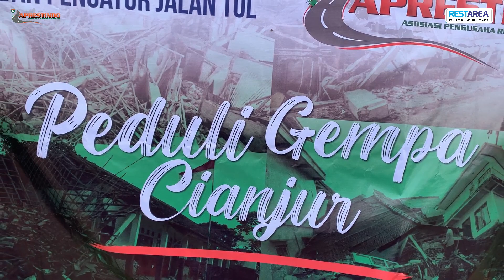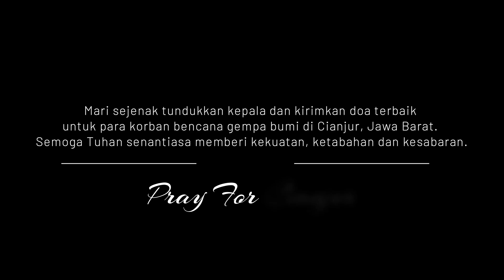5 Januari 2023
Rabu 14 Desember 2022 Asosiasi Pengusaha Rest Area Indonesia/Aprestindo berkesempatan untuk memberikan sedikit bantuan untuk saudara-saudari kami yang menjadi korban gempa bumi di Cianjur.

Semoga seluruh korban diberikan ketabahan dan kekuatan untuk menghadapi ujian ini 🙏

🏠Alamat
- JL.Tebet Raya No.3A, Jakarta Selatan
- JL.Manunggal No.28 Meruya Selatan, Jakarta Barat
🏢Kantor Pemasaran. KM.72A Ruas Tol Purbaleunyi.